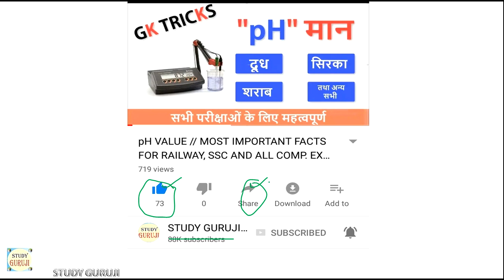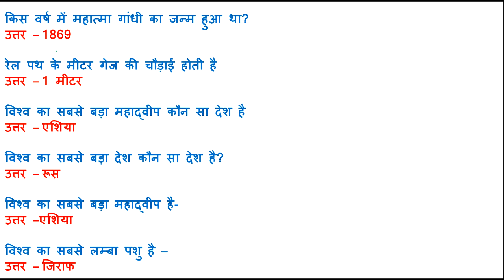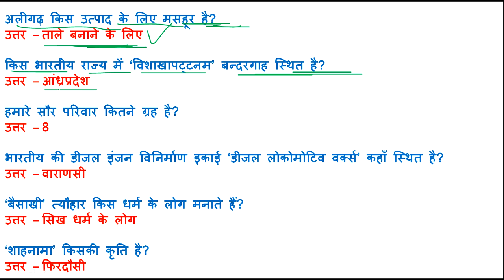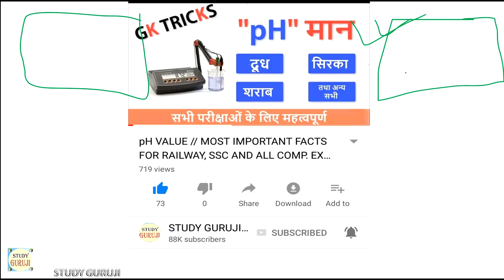MOST IMPORTANT GK QUESTIONS //रेलवे RPF भर्ती 2018 // IN HINDI !!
NAMASKAR DOSTO..IS VIDEO M BAAT KRENGE KI रेलवे RPF भर्ती 2018 // MOST IMPORTANT GK QUESTIONS // IN HINDI !! M COVER KRENGE